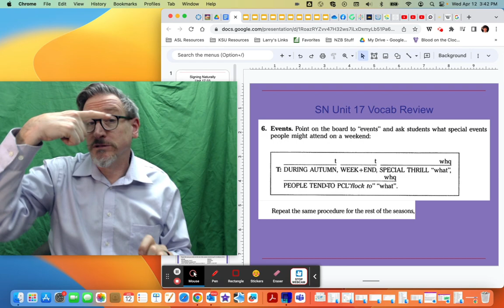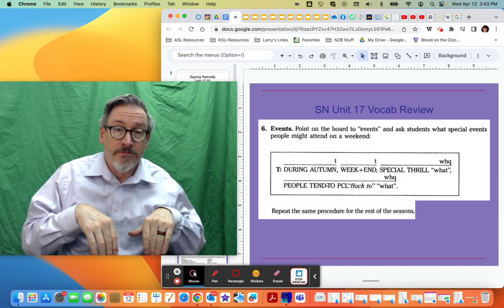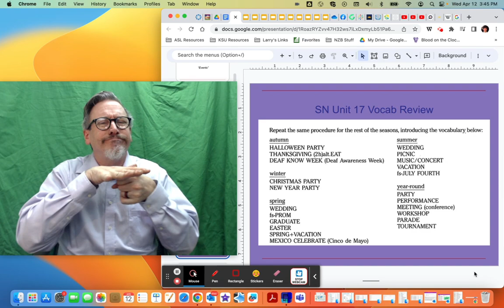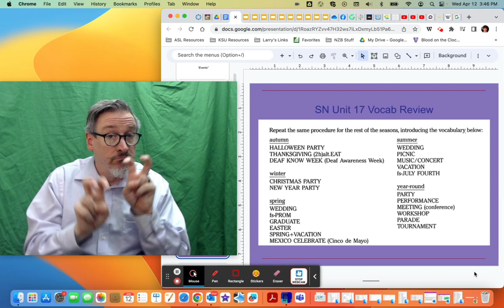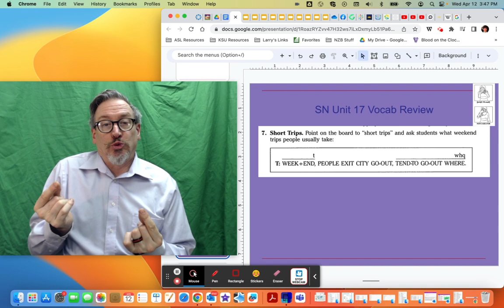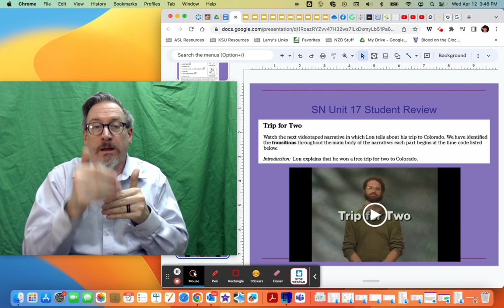SN Unit 17.03 video lecture LJN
These videos are intended for my hearing students who might be having problems with the immersive nature of the ASL classroom. There are automatic captions for those who need them, but these are not intended for a Deaf/ASL audience. Teaching a language requires flexibility to find the approach that works best for all students in all classes. A "student-centered" approach doesn't mean that the teacher chooses the way the teacher wants to teach and ignores all other approaches. In these videos I teach the way that helped me learn: building the ASL upon my knowledge of English. I do not believe in a "one size fits all" approach to education. If you disagree, then this is probably not the channel for you.